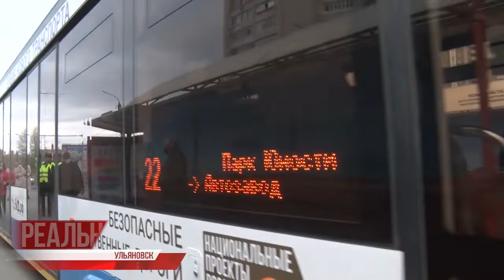Смотреть сквозь пальцы на нарушителей масочного режима в Ульяновске не будут. Ограничения ужесточены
Усилить контроль. В тесном салоне, забитом под завязку, и даже в полупустом общественном транспорте условия для передачи инфекции самые благоприятные. Помимо ковида, в регионе свирепствуют сезонные простудные заболевания, что качеству медицинской помощи не способствует.

Смотреть сквозь пальцы на нарушителей масочного режима не будут. Ограничения ужесточены. Контроль необходим. И начинать нужно каждому - с себя.⠀⠀⠀⠀⠀